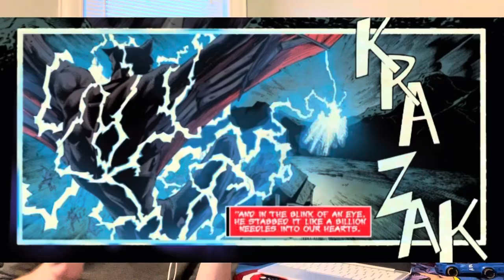Knull the God of Symbiotes & King in Black | Short Comic Summary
King in Black #1 - 5